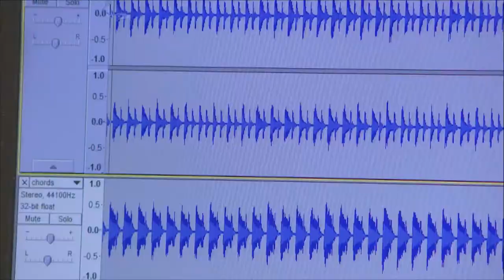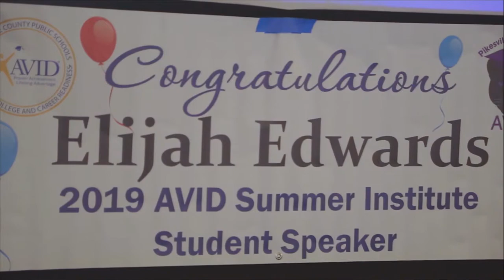Meeting of the Board of Education 9-10-19